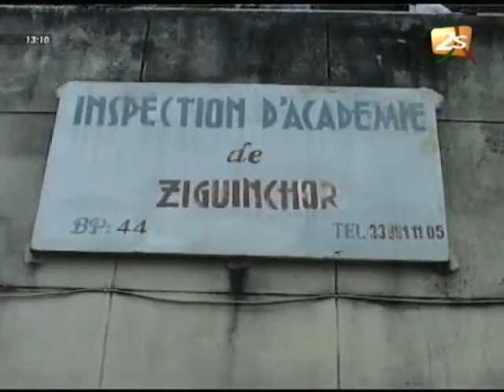Bfem 2012, Cri de Coeur de Certains Profs Titulaires à Ziguinchor - 26 Juillet 2012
Lutte : Fin de Saison - El Hadji Bécaye Mbaye revient sur les Temps Forts de l' Arène - Bantamba - 24 juillet 2012